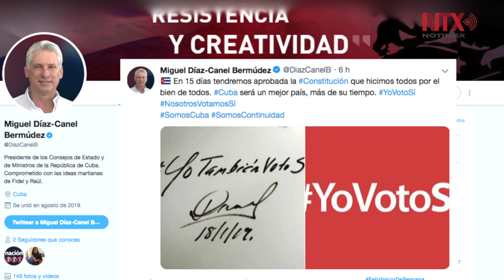Presidente cubano llama a aprobar nueva Constitución en referéndum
El presidente de Cuba, Miguel Díaz-Canel, llamó hoy a aprobar la nueva Constitución, que será sometida a referéndum popular el próximo 24 de febrero, al asegurar que con la nueva carta magna la isla caribeña será un mejor país, más a tono con la actualidad.